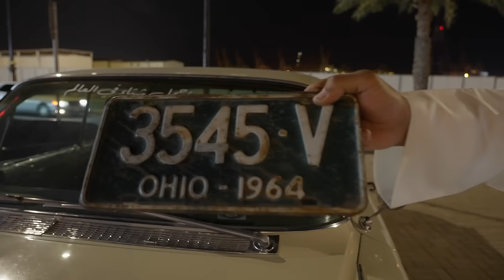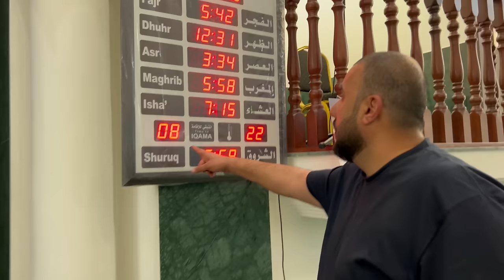How Wealthy Are Regular People in UAE?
I visited United Arab Emirates in February 2024.
Met some great people and they showed me around.
So, let's learn more about UAE culture and lifestyle.
I was suprised how much Emiratis admire cars. Most have several cars.
Are all UAE locals as rich as people say? Not always. But they sure enjoy a lot of perks from the goverment. Join us as we delve into the lives of everyday Emiratis and compare their financial realities to the opulent lifestyles of the wealthy in the UAE.